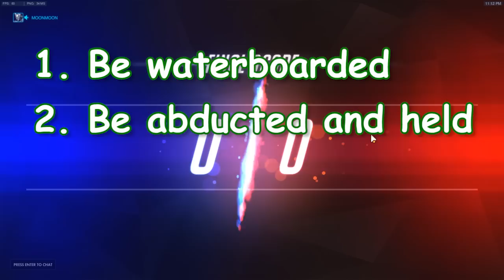Stream Highlights #36 - PROTECT THE TORBJORN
please, for the kids